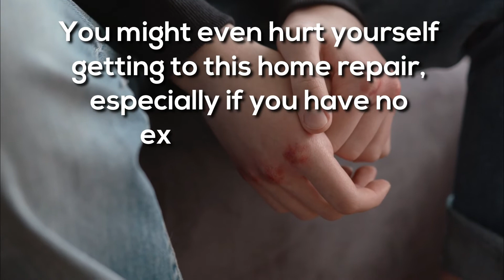Smoke Detector Installation Portland Oregon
Keeping your home or office safe from every type of catastrophe, either an intruder, a bulgar, or fire and unavoidable circumstances is every individual's primary concern. We opt to set up first-hand protection on the bulgar; we make sure double-locked doors and CCTV set up were done; for fire, we set up smoke detectors to detect fire. Smoke Detector Installation Portland OR team of professionals can give you service, help you install, monitor, and ensure your security. We are here to secure you and your properties from fire or any other circumstances.

Smoke Detector Installation Portland, OR, are the most trusted experts regarding fire protection and security systems for your home and facility; our professionals undergo continuous training and fully certified technicians. We offer high-quality products that we could configure and maintain according to your needs. Our experienced associates can bring total protection and security for you; you can worry-free, their devotion to doing the job ensures client safety.

Feel free to talk to us, Smoke Detector Installation Portland, OR, today for a stress-free and low-end experience with a team of reliable experts on safety and security. Hurry! We are looking forward to serving you.